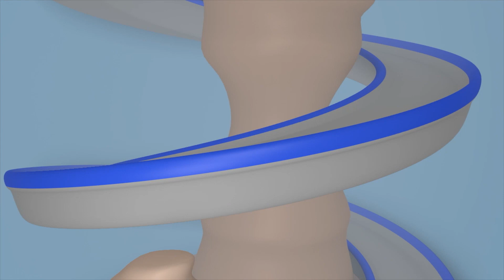슈퍼 트럭 칼 🚚 ⍟ 수상 스키 - 어린이를 위한 트럭 만화 Car City - Korean Animation Cartoons for Kids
자동차 마을의 팬들을 위해 만든 카 시티 월드 앱을 다운로드 받으세요! 게임과 교육 활동도 하고, 그리고 자동차 마을 비디오도 볼 수 있습니다:

카 시티 앱을 다운받아서, 카 시티 비디오, 게임 및 유치원 레슨들을 만나보세요! (iOS & Androïd)

앱 다운로드 칼 언더 워터!

슈퍼 트럭 칼은 아이들을 위한 건설 만화입니다. 변신차 칼은 굉장한 트럭이에요. 어떤 자동차로든 변신할 수 있어요: 소방차, 경찰차, 구급차, 청소차, 버스로 변신할 수 있고, 불도저, 트랙터, 굴삭기, 몬스터 트럭과 같은 모든 공사용 트럭, 그리고 기차 같은 교통 수단용 차로도 변신할 수도 있습니다! 트럭에 관한 이 어린이용 만화는 자동차에 관심 있는 남녀 아이들에게 좋습니다!

자동차들과 트럭들이 함께 행복하게 살고 있는 자동차 마을로 환영합니다! 친구를 언제나 도와주는 견인차 톰, 용감한 자동차 패트롤의 경찰차 매트와 소방차 프랭크, 그리고 가장 빠른 기차 트로이, 슈퍼 트럭 칼 외에 다양한 친구들의 재미있는 모험을 함께 즐기세요!